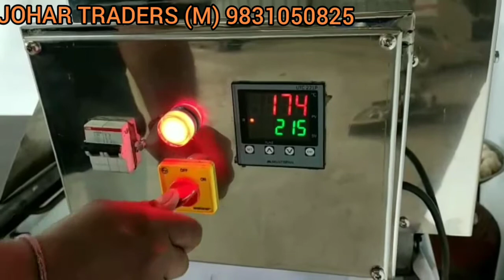Roti Machine Auto with Tawa & Puffer Plate